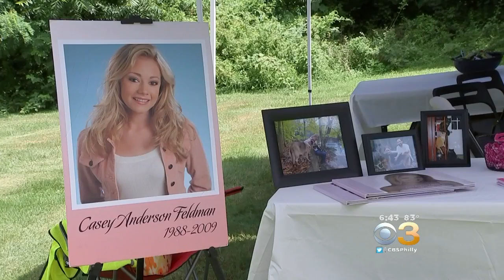Day Of Service Held In Honor Of Woman Killed By Distracted Driver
Casey Feldman was struck and killed in Ocean City in 2009.